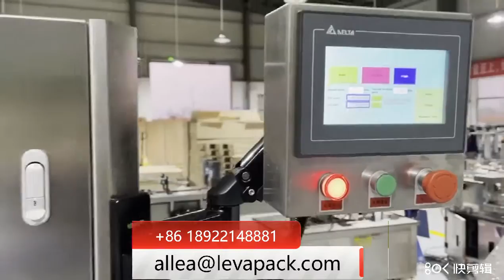Automatic cup bottle paper tube sealing machine / canning machine tea popcorn can sealer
Guangzhou Leva Pack Co.,Ltd

Guangzhou Leva Packaging Equipment Co., Ltd. is a modern packaging equipment enterprise specializing in R&D, manufacturing and sales of sealing machines, and providing automatic packaging whole line design and packaging line solutions for filling, sealing, labeling etc. Machines are with CE&CSA certificate. We have a modern standard factory, a team of engineers with 14 years of equipment R&D and manufacturing experience, a professional sales team to ensure that you can obtain stable performance, excellent appearance, humanized equipment and high-quality professional services at the most reasonable cost.

Since its establishment, we’ve successfully developed a series of sealing machines, including semi-automatic seamer, servo fixed speed sealing machine, servo high speed sealing machine, semi-automatic and automatic vacuum nitrogen flushing sealing machine. To meet the production and packaging needs of different customers. It is widely used in the production of food, chemical, beverage, Chinese herbal, agricultural products ,tin can and paper tube manufacturer.

Our factory located in Guangzhou City, Guangdong Province. With its superior geographical position and good market reputation, our sales network radiates all over the country and is exported to more than 36 countries and regions around the world. The main markets are in Europe and America. With the spirit of “Keep improving,Integrity and efficiency ,Courage to innovate,Rigorous and pragmatic”,the service concept of "taking the customer's needs first", Guangzhou Leva aims to build a world-renowned professional can packaging equipment enterprise to serve the market and customers.